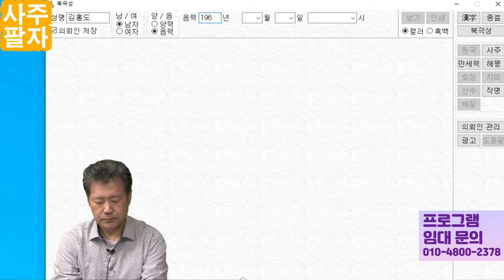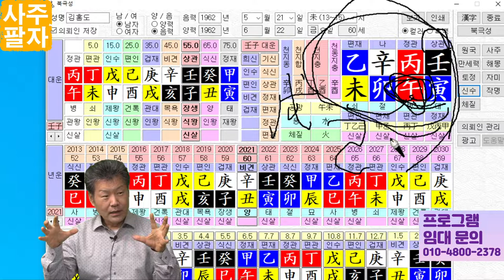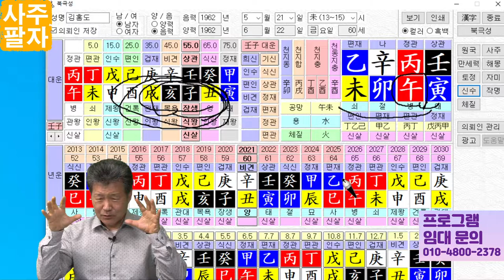사주팔자는 어떤 마음으로 봐야 할까요?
사주팔자는 어떤 마음으로 봐야 할까요? 라는 주제의 동영상입니다